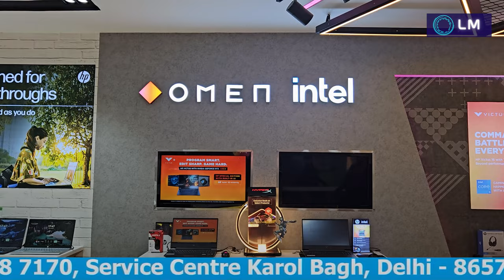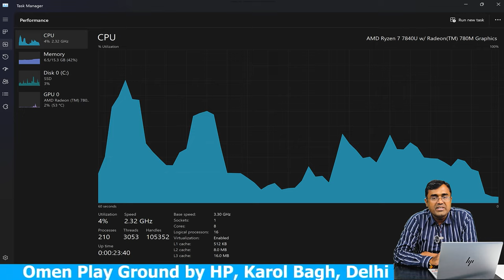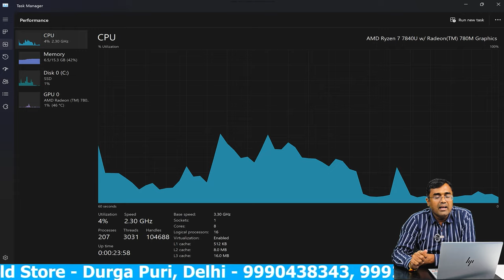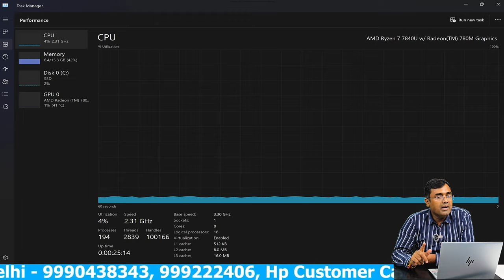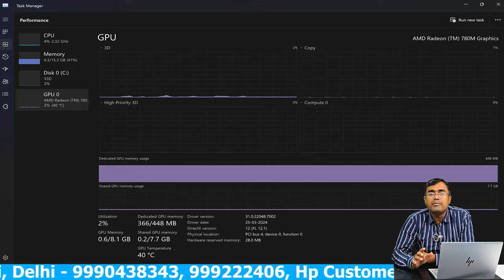HP Pavilion Plus 14-EY0789au AMD Ryzen 7-7840U AI enabled Latest 2024 IMAX Thin & Light Premium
HP Pavilion Plus 14-EW1082TU :- Intel Ultra 5-125H AI enhanced, 16 GB LPDDR5x Ram, 512 GB SSD, Intel Arc Graphics, 14.0 WQXGA (2560x1600) Antiglare Lw BluLt IPS 300 nits VRR 48-120Hz, Backlit KBD,  B&O Audio+ TNR + 5 MP IR Camera + Thunderbolt USB C-Type charging port, Moonlight Blue, Windows 11 H & S, Microsoft office 2021 H & S

HP Pavilion Plus 14-EW0153TU :-  Intel Core i7-1355U , 16GB LPDDR5x, 1TB SSD, 5 MP IR Camera + Thunderbolt  USB C-Type charging Port + EyeSafe Display + TNR , 14.0 2.8K (2880x1800) IMAX OLED Brightview Low Blue Light 400 nits VRR 48-120Hz, Intel Iris xe Graphics, Window 11 , MS office 2021 Home & Student.

EH0021TU. Intel Core i5 12500H (12th Generation) 16 GB Ram, 512 GB SSD, Intel Iris XE Graphics, Window 11, MS Office 2021 H & S, 5 MP Camera, USB C-type Charging, Natural Silver, 14" 2.2K Antiglare Low Blue Light IPS 300 nits Narrow border flat,

EH0025TU. Intel Core i5 12500H (12th Generation) 16 GB Ram, 512 GB SSD, Intel Iris XE Graphics, Window 11, MS Office 2021 H & S, 5 MP Camera, USB C-type Charging, Warm Gold, 14" 2.2K Antiglare Low Blue Light IPS 300 nits Narrow border flat,

EH0037TU. Intel Core i5 12500H (12th Generation) 16 GB Ram, 512 GB SSD, Intel Iris XE Graphics, Window 11, MS Office 2021 H & S, 5 MP Camera, USB C-type Charging, Natural Silver, 14 2.8K (2880x1800) OLED Brightview Low Blue Light 400 nits 90Hz Narrow Borders,

EH0024TU. Intel Core i7 12700H (12th Generation) 16 GB Ram, 1 TB SSD, Intel Iris XE Graphics, Window 11, MS Office 2021 H & S, 5 MP Camera, USB C-type Charging, Natural Silver, 14 2.8K (2880x1800) OLED Brightview Low Blue Light 400 nits 90Hz Narrow Borders

BE2055AU. Warm Gold
BE2056AU. Pale Rose Gold
BE2057AU. Natural Silver